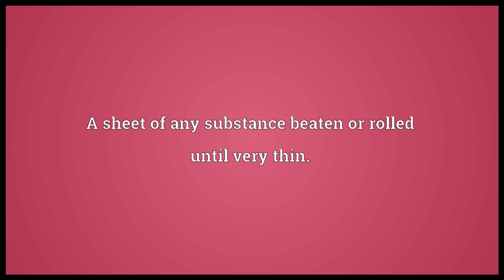Leaf Meaning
Video shows what leaf means. The usually green and flat organ that represents the most prominent feature of most vegetative plants.. Anything resembling the leaf of a plant.. A sheet of any substance beaten or rolled until very thin..  leaf pronunciation. How to pronounce, definition by Wiktionary dictionary. leaf meaning. Powered by MaryTTS